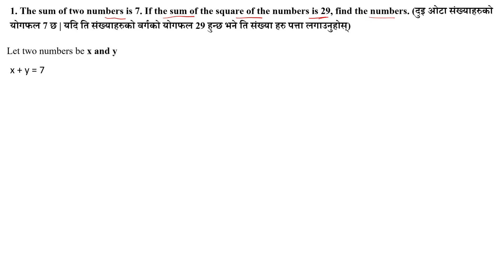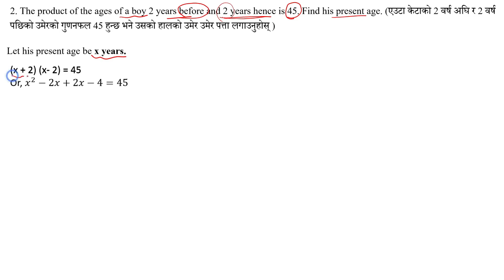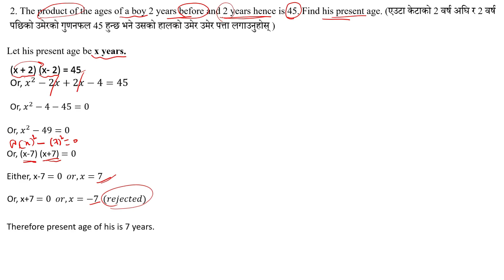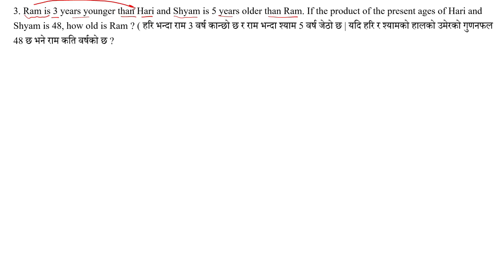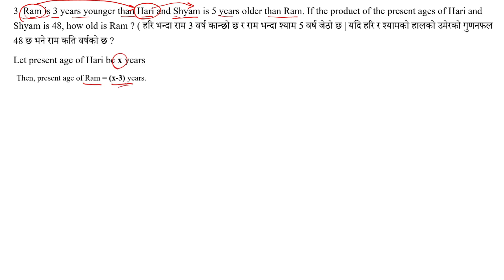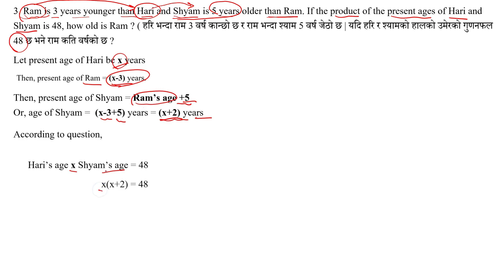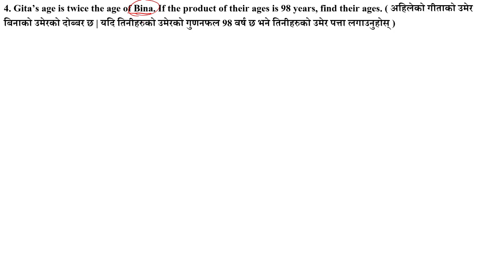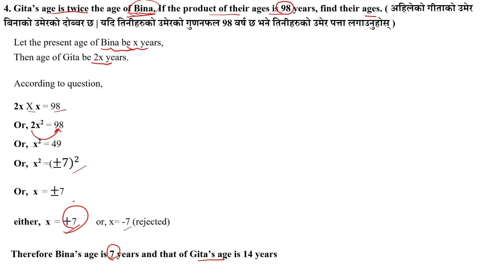Quadratic Equation|| Solution of verbal problem|| SEE || Part-2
In this video, I'll be solving the verbal problem of the quadratic equation. This problem asks students to find the solution to a quadratic equation that is written in standard form. I'll provide step-by-step instructions and solutions to the problem so that you can learn how to solve verbal problems like this one.

If you're a student in class 10 or above, then I recommend you watch this video. By watching it, you'll learn how to solve the verbal problem of the quadratic equation, and you'll be able to solve similar problems in future classes. So don't miss it!